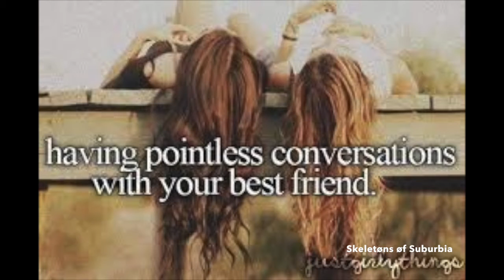Skeletøns øf Suburbia—Panic! at the Disco on Crack! #1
Hello all! Here is the first installment of Panic! at the Disco on Crack! More videos to come in the future!